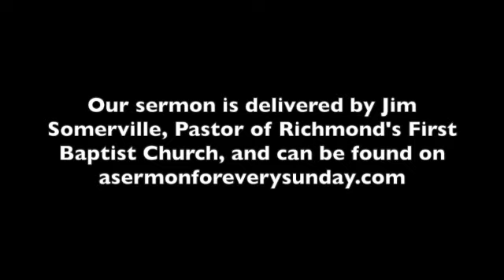December 27th, 2020 Church Service at Grace Presbyterian Church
Sunday, A Sermon for Every. “B05: The First Sunday after Christmas Day, Year B (2020).” Vimeo, 21 Dec. 2020,